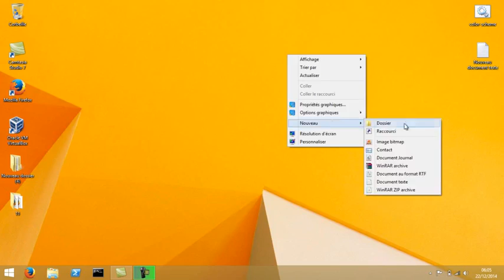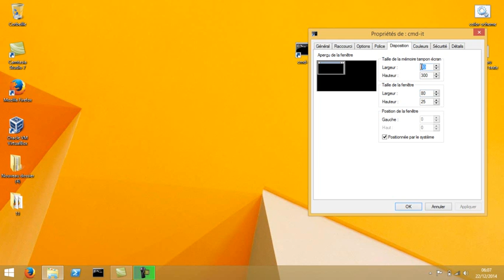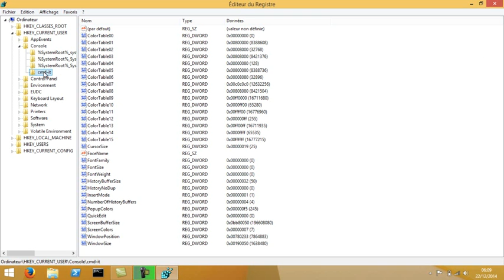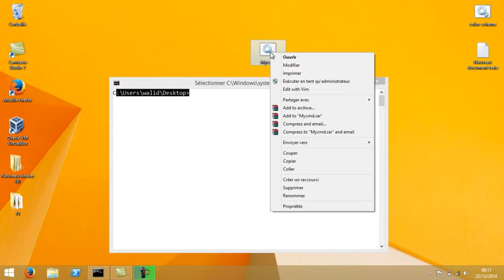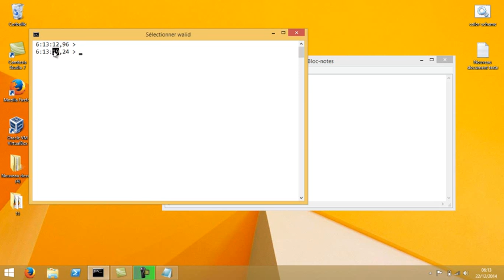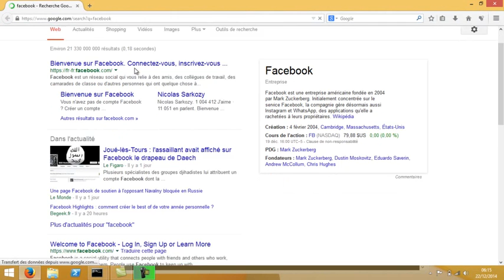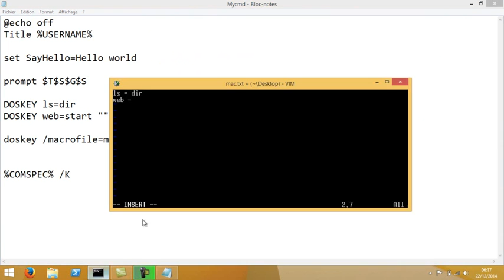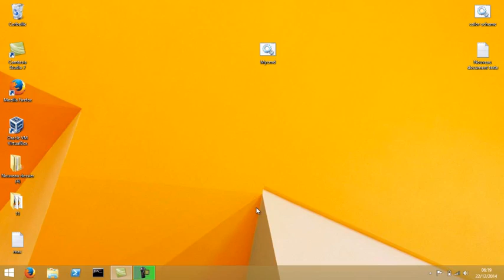الحلقة 3: مقدمة حول كيفية تغيير الخصائص المتقدمة للطرفية الجزء الثالث